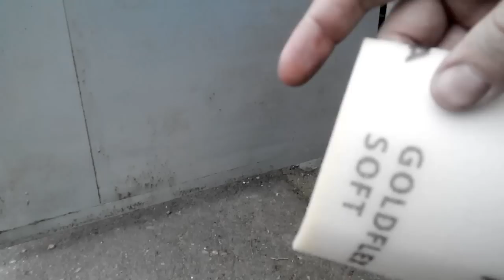Pro покраска дисков своими руками без оборудования | Сделай сам!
Всем привет!
Много критики я выслушал по поводу цвета дисков на GTO
Для меня содержание, важнее формы, и покупая диски body club p1 мне было важно, что это лёгкие и хорошие кованные диски. Цвет был не важен, но я всё же решил сделать всё красиво!
Меня зовут Влад. Как и любой мужчина, я обожаю автомобили! На этом канале хочу поделится с Вами своими знаниями, и информацией по интересным машинам, которые мне довелось "пощупать".
Если Вы в Алмате, и хотите предоставить свой автомобиль на обзор, пишите в коменты!